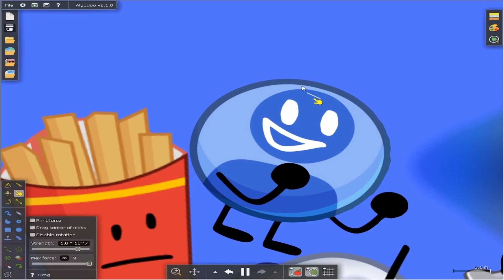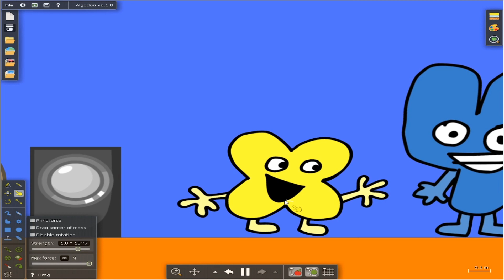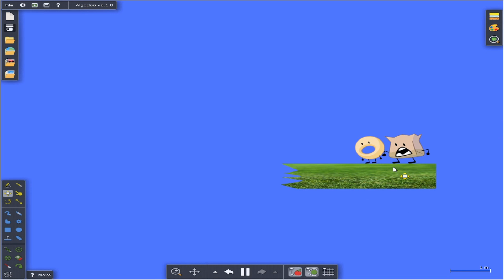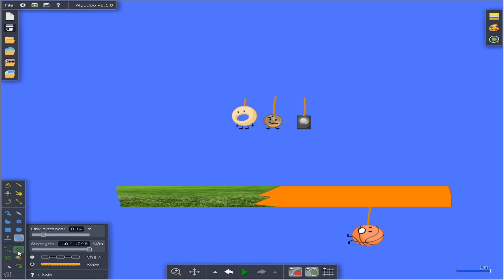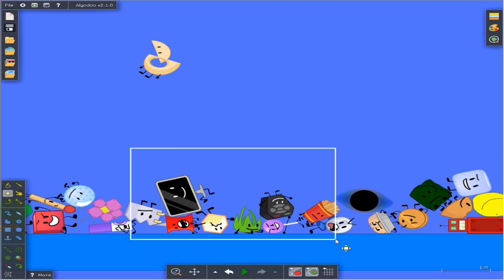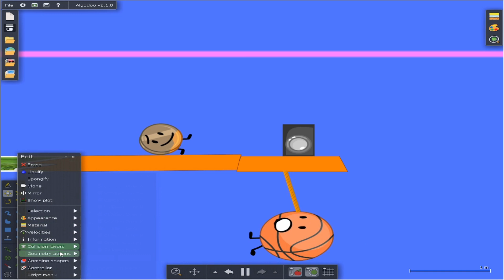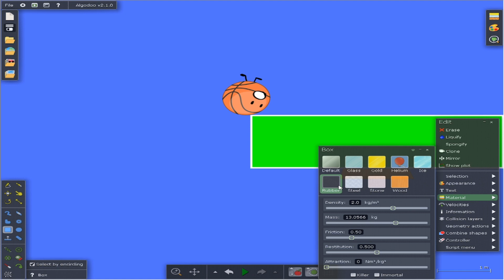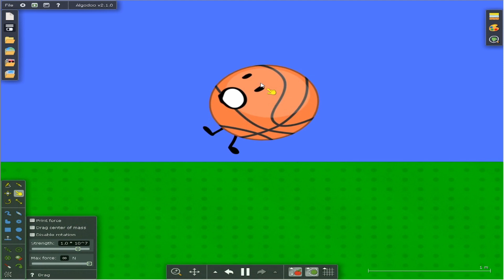BFB The Floor is Lava Part 5: The Final 7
DRUMROLL. FINALLY - The Floor is Lava Part 5
Another animated story using Algodoo based on the characters of BFB.
PLEASE!!!